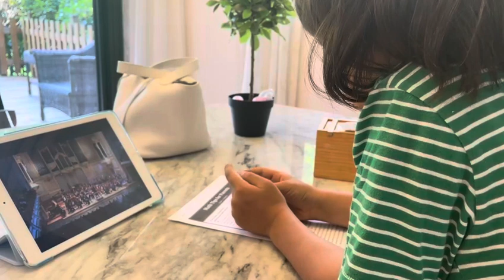Soft Mozart Lebanon: Nicolas (9)listening to March from Nutcracker. Preparatory level C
Teacher: Lara Molaeb Nicolas started learning the piano with Softmozart in February 2021, 3 months ago. His teacher is Lara Malaeb